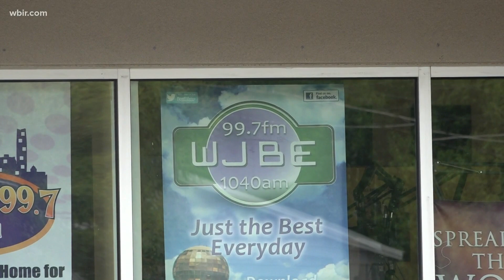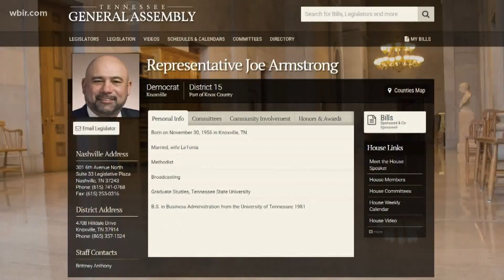FCC threatens to take Knoxville’s only Black-owned radio station off the air due to owner's tax conv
The Federal Communications Commission is threatening to take away a station's broadcast license because of the owner's tax conviction.